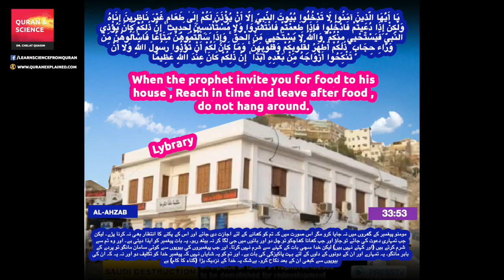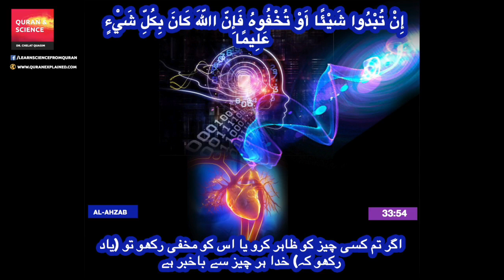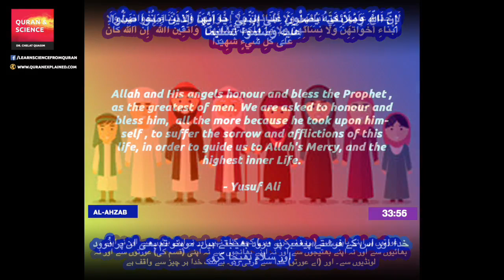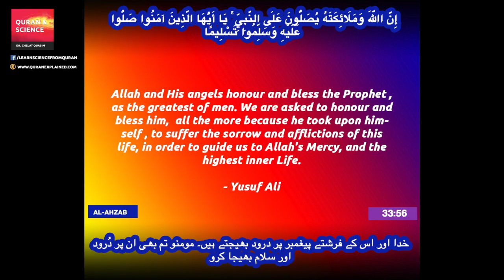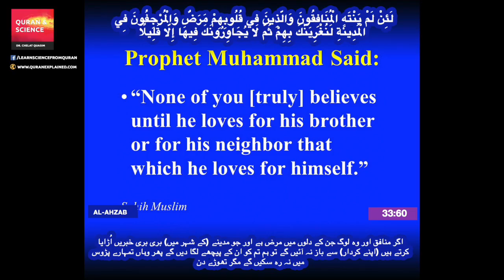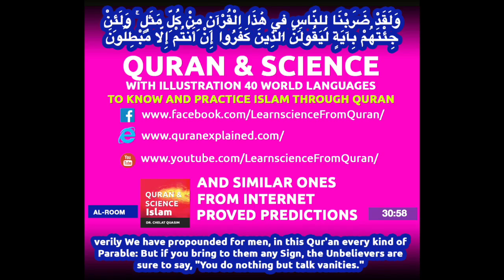Quran Urdu Translation (Chapter 33:51 - 33:60) Surah Al-Ahzab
Surah Al-Ahzab (Chapter 33:51 - 33:60)